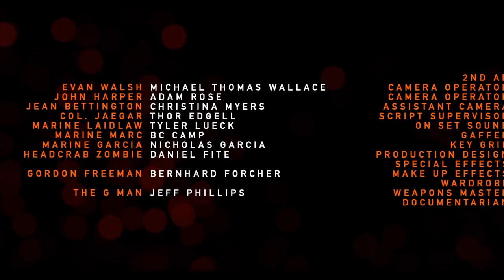A Sci-Fi Short Film: "The Freeman Chronicles Episode 2 Part 1" - Directed by Ian James Duncan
Enjoy this Sci-Fi  Half-Life fan Film...Half-Life (Live Action) The Freeman Chronicles: Episode 2: Part 1 - Directed by the talented Ian James Duncan. This episode picks up after the first and follows the characters as they negotiate the Hydro electric sub station on their way to the Lambda complex.

Episode 2: Part 1 of the Half-Life fan series made by fans and funded by fans.

The credit song Kick the Dust is by Laura Duncan and can be found

Thanks to all the supporters and fans who stuck with us for all this time, through thick and thin. Thanks to the people that worked tirelessly and the families that put up with the obsession.

If you like this one, Part 2 will really make you smile.